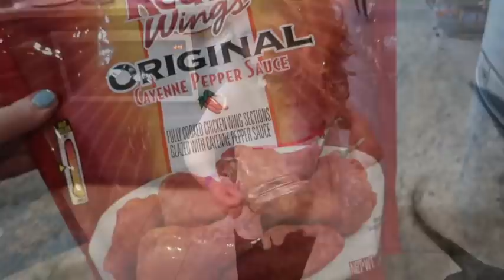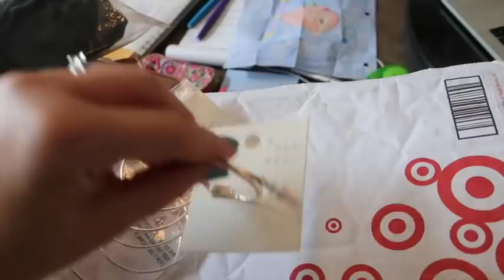ANOTHER YEAR OLDER! BIRTHDAY in QUARANTINE | Day in the Life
Another year older! I celebrate my birthday around the house, and then go out to pick up food at Taco Mama and some decorations at Party City! Our state is allowing curbside pickup for a number of businesses, so luckily those were both open for curbside pickup!

Snail Mail:
Diana - BeingMommywithStyle